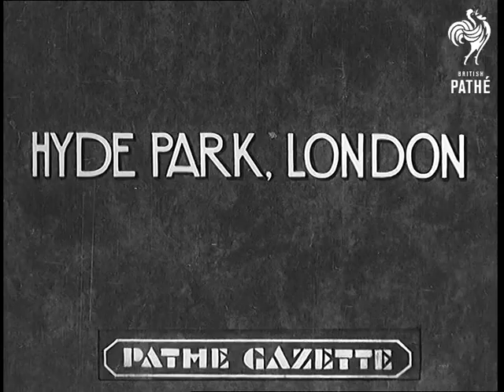Labour Pay Scenes In London Aka Labour Day Scenes In London (1936)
Item title reads - Hyde Park, London.

Labour Day Scenes

M/S of workers walking along with banners whilst others watch.  M/S as policemen stand by. Various shots of workers marching, and their feet.  C/U profile of a policeman looking on.  Various shots of huge crowds of people in the park.

Cataloguer's note: the soundtrack to this item is missing, it was originally part of 'News in a Nutshell.'
 FILM ID:881.27